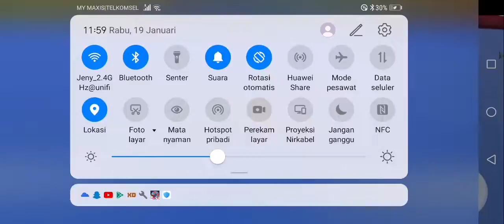19 Januari 2022